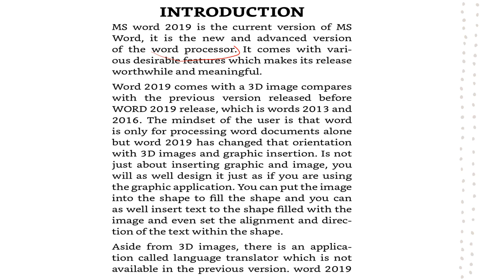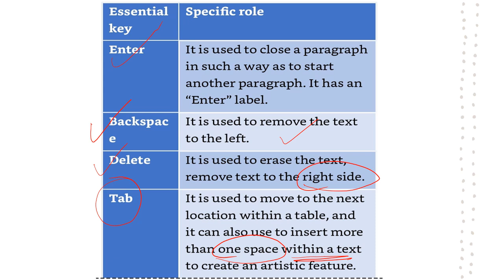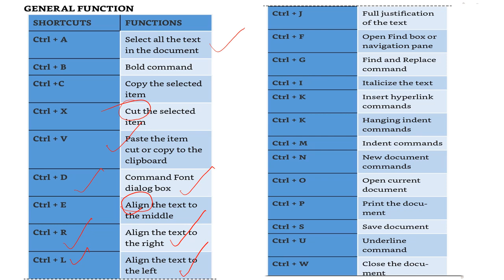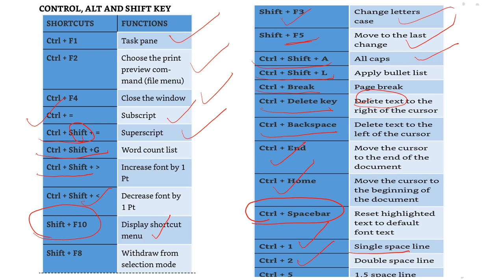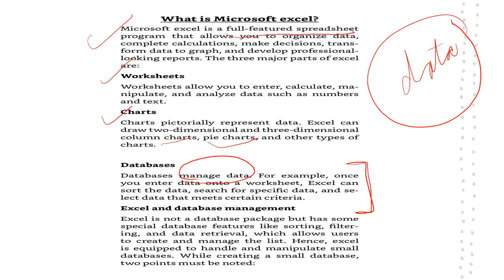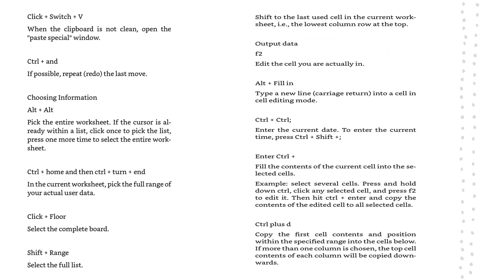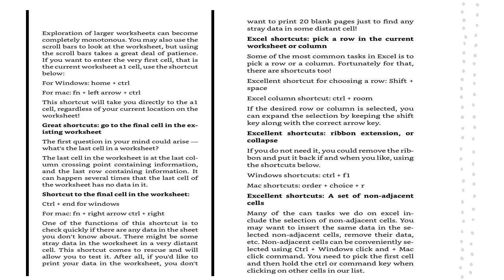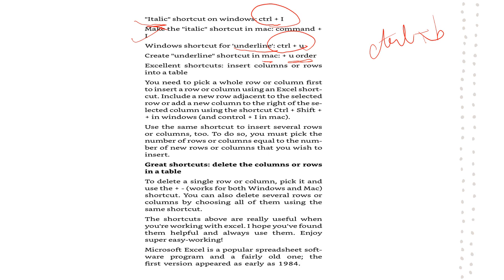MS Word & MS Excel-Microsoft Word 2019 and Excel 2019- shortcut keys - Punjabexams/Cheenu Sharma